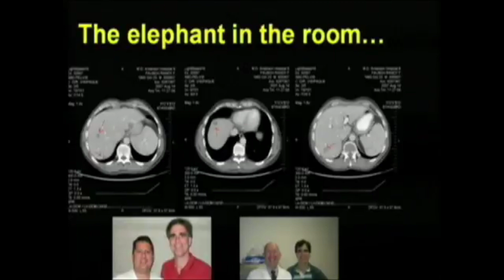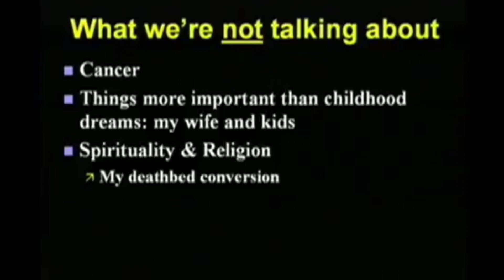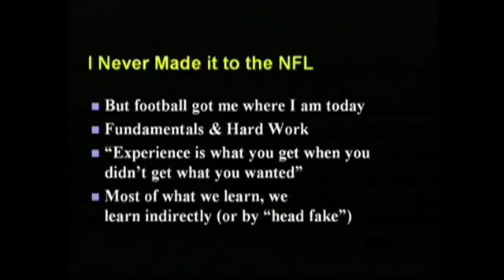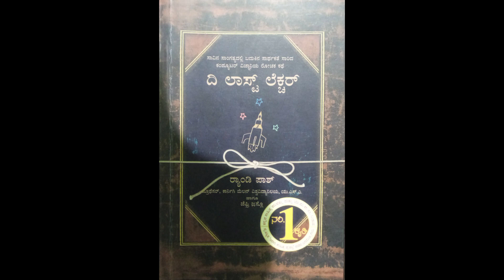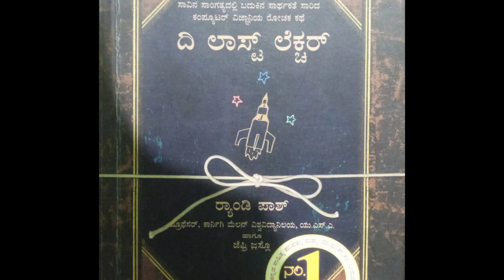The last lecture | Kannada | 2023 | Motivational story | ಅಂತಿಮ ಉಪನ್ಯಾಸ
Source: The last lecture book in Kannada. Available in Amazon.

BHARATH D